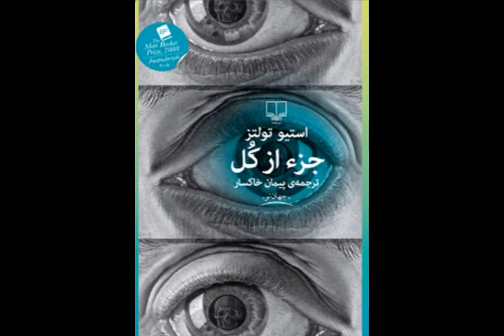جزء از کل | استیو تولتز | راوی هلیا مقصودی | بدون سانسور | از بهترین رمان های جهان | قسمت سوم (3/10)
قسمت سوم (3/10)
استیو تولتز
ناشر چشمه